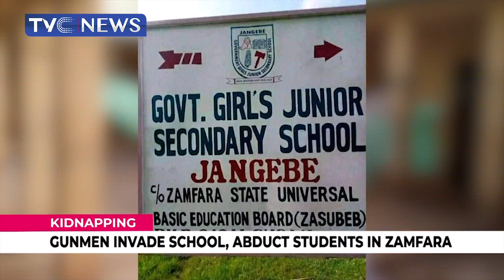Frank Conversation With Zamfara CP On How Jangebe School Girls Were Abducted.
In this interview, TVC News' Nife Oguntoye engages the Commission of Police in Zamfara State.

The CP explained how the over 300 Jangebe Schoolgirls were abducted and the Police and other security agencies are doing to secure their release.